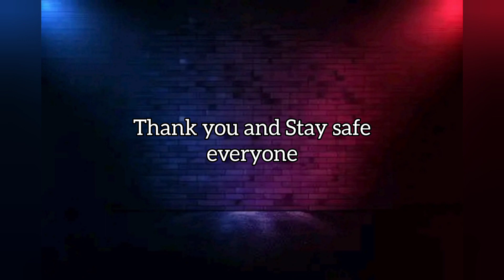pcso swertres hearing tips june 8, 2022 wednesday